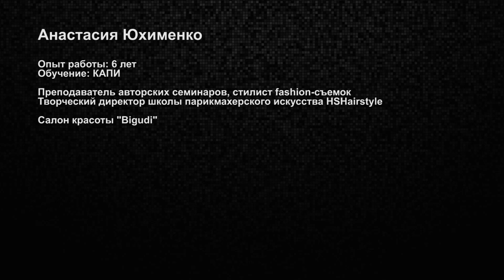Плетение волос с цепочкой braid hairstyle парикмахер тв parikmaxer.tv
Для начала мы отделяем лобно-теменную зону, затем - закалываем ее. Под выделенной прядью мы крепим наш аксессуар - цепочку. С уваежнием, Анасатсия Юхименко, школа  HSH